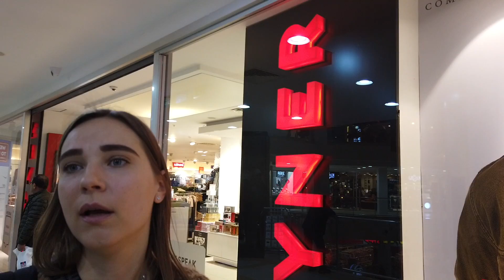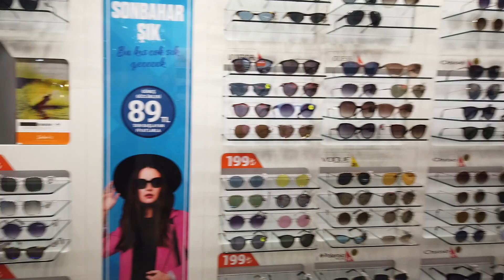ШОПИНГ в АЛАНИИ ТУРЦИЯ 2020. ОЧЕНЬ ДЕШЕВО. Цены на одежду. ТЦ Аланиум и отдых в Турции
Шопинг в Алании Турция 2020. Очень дешево. Цены на одежду. ТЦ Аланиум и отдых в Турции. Сегодня по поехали в единственный большой торговый центр в Алании, где были просто поражены низкими ценами на турецкие вещи и одежду. Если будете отдыхать в Алании, то обязательно посетите этот торговый центр.

❗Как сэкономить на Отеле или Апартаментах?
⇨ Airbnb.ru (аренда квартир, домов и вилл): при регистрации по нашей ссылке Вы получите бонус 2100₽ на первое путешествие!
⇨ Дополнительный КэшБэк на путешествия (отели, билеты и т.д.) и другие интернет магазины